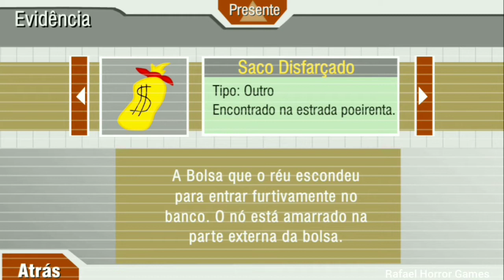Escaping The prison completo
💚AZ Recorder
💚DU Recorder